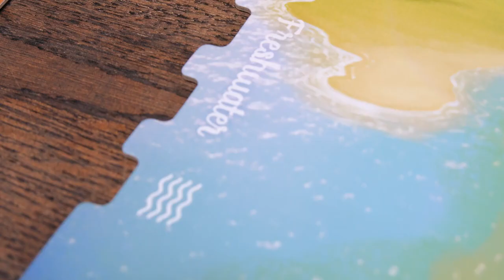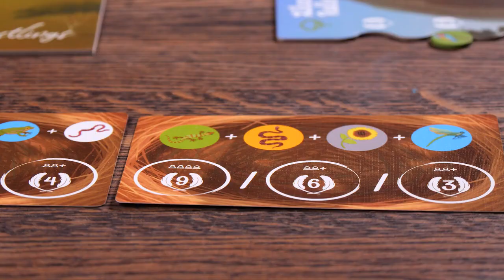Nestlings - Game trailer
In Nestlings, players assume the role of various birds competing to gain priority across four vastly different biomes - Savannah, Alpine, Freshwater, and Desert.

Each round, players roll their biome dice, then proceed to place the dice in biomes one at a time, alternating in clockwise order. Once players have placed all their dice, or have chosen to pass for the round, each biome is resolved.

The player who first placed dice in a particular biome gains priority and reaps the rewards of doing so – first selection of a desired resource, and discarding a resource to thwart their opponents’ plans.

However, if another player places more of their biome dice in that same biome, that player gains priority. Once priority order has been established for the biome, players each claim resources to feed their Nestlings and gain the matching segment to add to their Resource Ring on their player board.